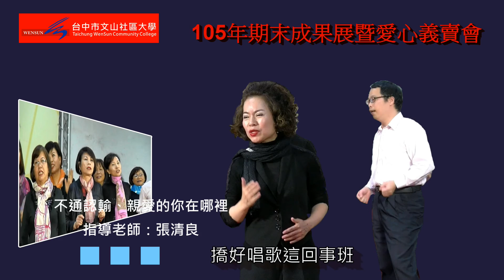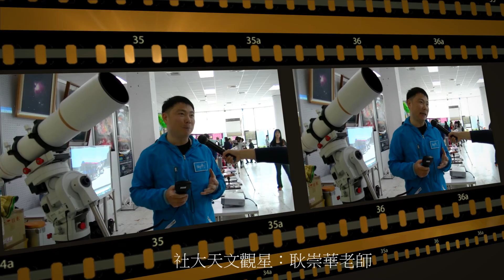台中市文山社區大學105-2期末成果發表15撟好唱歌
台中市文山社區大學紀錄片實務班